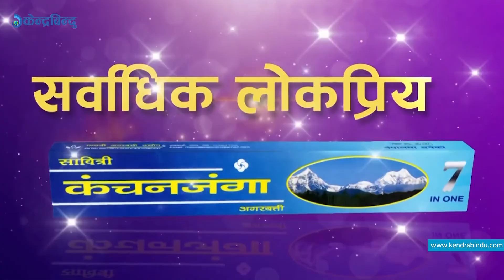रिगल आममाफी प्रकरणले राजनीतिक दल र सरकारलाई ठूलो पाठ सिकाएको छ -अर्जुन अर्याल, अधिवक्ता || Arjun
योगराज ढकाल ‘रिगल’ आममाफी प्रकरणबाट सरकारले आममाफी दिँदा स्वार्थ होइन सचेत बन्नुपर्ने पाठ सिकेको छ । यो प्रकरणले विगतदेखि राजनीतिक, आर्थिक स्वार्थलाई ख्याल गरी आममाफी दिने प्रचलन तोड्न मदत गर्ने छ । सरकार र सत्तामा रहँदा हालीमुहाली गर्न पाइन्छ भन्ने मान्यता राख्नेहरुलाई चेतावनी दिएको देखिन्छ । रिगल जेल चलान भएसँगै सरकारलाई नैतिक तथा कानूनी रुपमा हामी गलत रहेछौँ, कानूनभन्दा माथि कोही छैन भन्ने सन्देश दिएको छ भने आमजनतामा न्यायलयप्रतिको विश्वास बढाएको छ ।